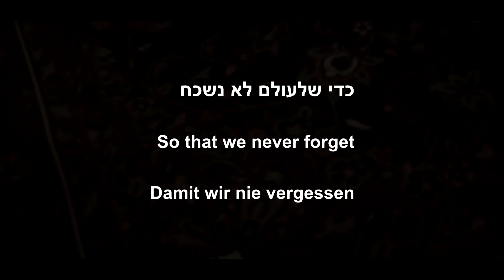Holocaust-Gedenken: Melody in a Moll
In Deutschland wird der Holocaust-Gedenktag am 27. Januar gefeiert. In Israel hingegen findet Jom haScho'a, der jährliche Tag des Gedenkens an Holocaust und Heldentum, in diesem Jahr am 7. und 8. April statt. TRIMUM möchte diesen Tag mit einer Melodie würdigen.
Komponiert wurde das Stück von unserem israelischen Referenten und II. Vorsitzenden Alon Wallach. Alexander Bokolishvili spielt Klarinette.